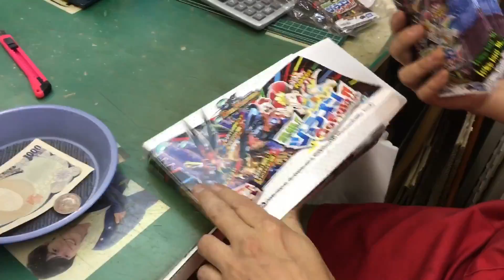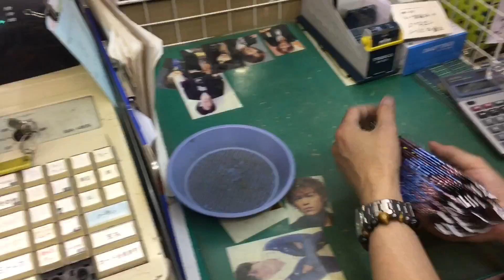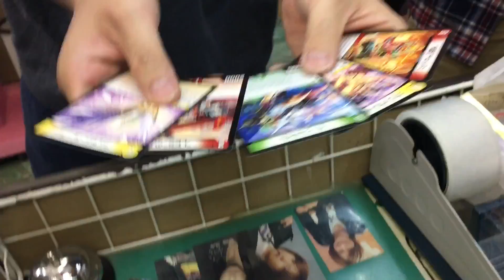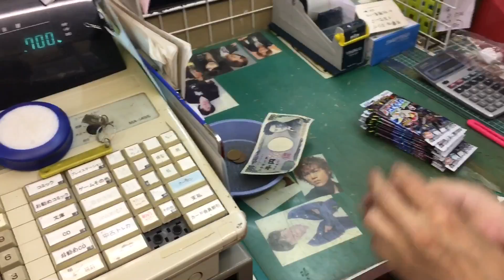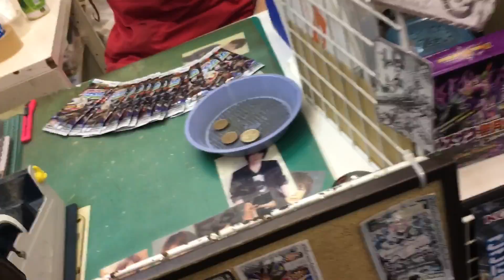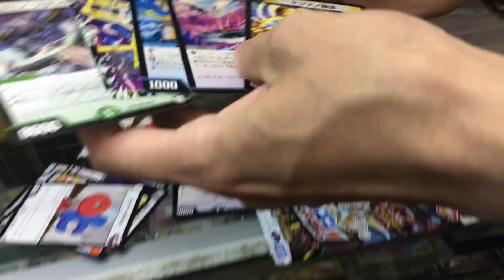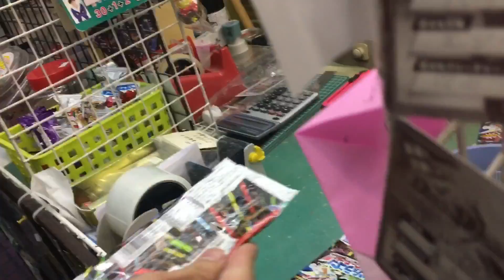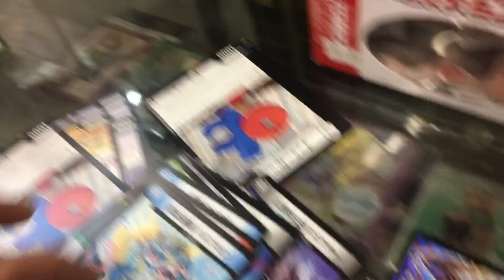ジョラゴンのBOXをみんなで開封 2018.5.19